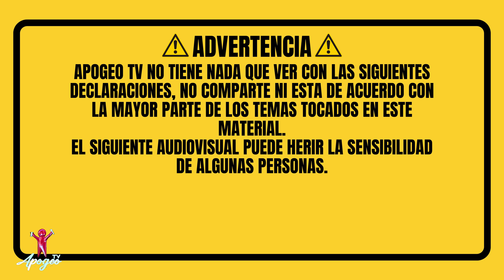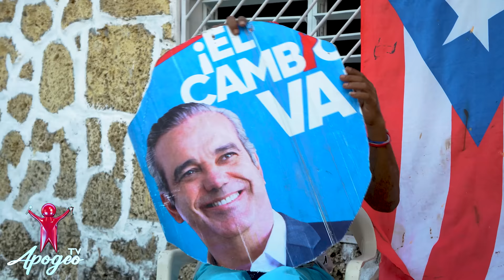ROBERTO ANTONIO - AMENAZÓ DE MUERTE AL PRESIDENTE LUIS ABINADER / ACUSA A LA DNCD DE VENDER DR0GA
La Policía Nacional informó este sábado el arresto de Roberto Antonio Soto Mejía “Cubanito”, de 52 años, quien usó las redes sociales para proferir amenazas contra el presidente de la República, Luis Rodolfo Abinader Corona, y contra el director de la Policía, Eduardo Alberto Then, así como a figuras del entretenimiento.

La Policía indicó que agentes adscritos a la División de Investigación (Dicrim), de Inteligencia (Dintel) y de la Policía Preventiva, de puesto en el municipio de Baní, provincia Peravia, junto al Ministerio Público, arrestaron a un hombre que era buscado mediante orden judicial por proferir amenazas vía redes sociales a varias personalidades de la vida nacional e internacional, incluyendo al presidente de la República, Luis Abinader Corona, y al director general de la institución del orden, mayor general Eduardo Alberto Then.

Los reportes indican que Soto Mejía “Cubanito” era buscado desde el pasado 2 de febrero tras emitir serias amenazas contra el primer mandatario de la nación y del titular policial, manifestando que, si en algún momento ambos se presentaban al municipio de Baní, los iba a asesinar, haciendo ademanes violentos con un cuchillo.

Asimismo, colgó otro video que se hizo viral en el cual también amenazó de muerte al exponente urbano puertorriqueño conocido como “Anuel AA”, mientras mostraba un arma de fuego en sus manos. También prolifera amenazas contra ex funcionarios militares y reconocidos periodistas que laboran para cadenas informativas internacionales, entre otros.

BIENVENIDOS  ''Apogeo Tv '' Donde prodras disfrutar de entrevistas, farandulas, noticas & mas.